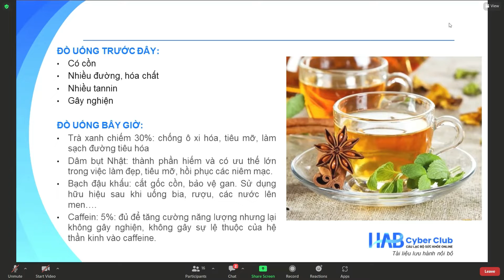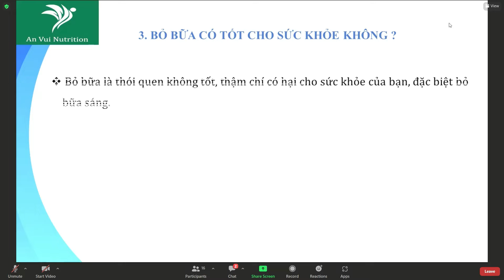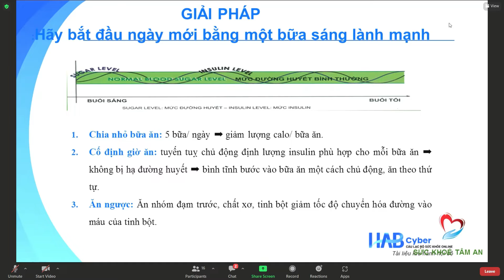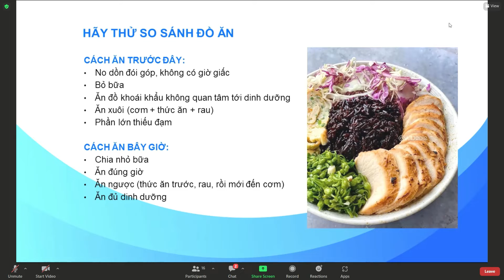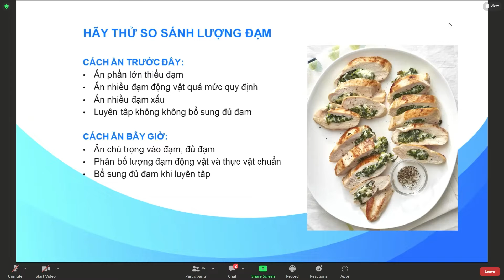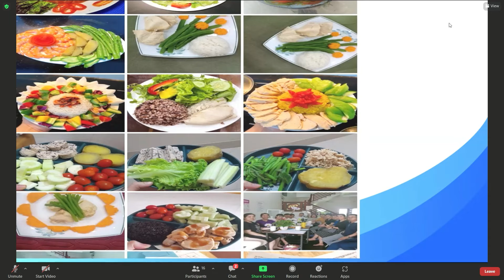Bài 10 HÃY THỬ SO SÁNH P2 (HLV NGUYỄN QUYÊN)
Chế độ ăn uống lành mạnh là một loại chế độ ăn cung cấp cho cơ thể lượng calo đầy đủ cùng với các chất dinh dưỡng cần thiết từ đồ ăn và thức uống, đảm bảo mục tiêu duy trì và cải thiện sức khỏe tổng thể.

Một chế độ ăn uống lành mạnh có thể bao gồm trái cây, rau, ngũ cốc, cây họ đậu, thịt nạc,… và hạn chế các thực phẩm chế biến sẵn hoặc đồ uống có đường.

Một lối sống lành mạnh bao gồm tập thể dục mỗi ngày cùng với việc ăn uống lành mạnh, lối sống lành mạnh có thể làm giảm nguy cơ mắc các bệnh như béo phì, bệnh tim, tiểu đường loại 2, tăng huyết áp và ung thư.